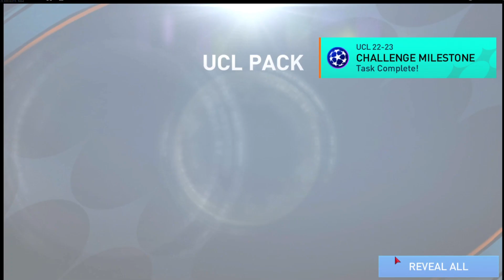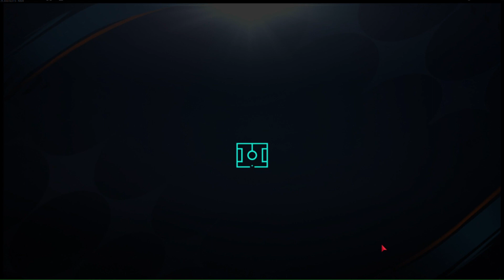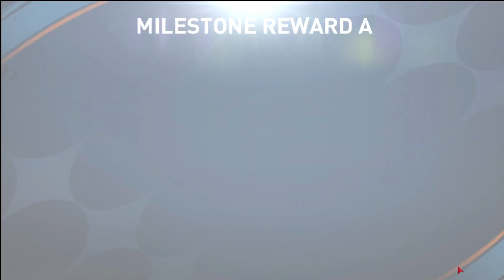CLAIMING FREE FIFA POINTS AND 108 MITOMA , 110 TRIPPIER // TEAM OF THE SEASON // FIFA MOBILE 23 //